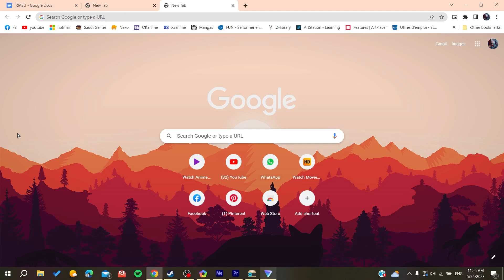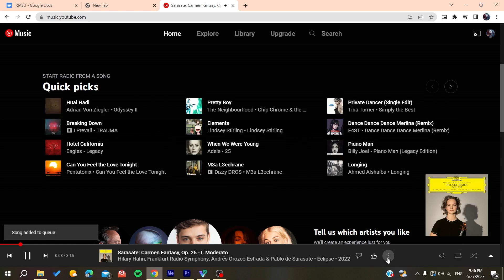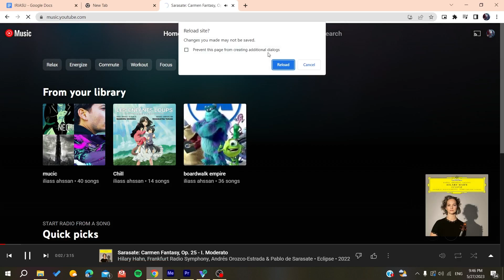How To Clear Queue YouTube Music Tutorial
Today we talk about clear queue youtube music,remove queue songs youtube music,how to queue in youtube music,how to clear queue on youtube music,how to clear queue in youtube